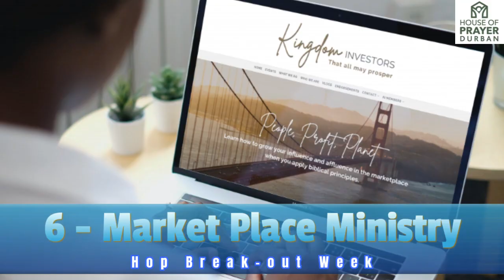HOP Break out week Feb 24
HOUSE OF PRAYER - Queensburgh

“To DECLARE and DEMONSTRATE the gospel of the Kingdom”

“To build a close knit community, of like minded people, who love and serve the Lord with all their heart, who are passionate about making disciples of all nations and enjoy living life deeply together.”

Values of the House
1. Jesus is the Head and Holy Spirit the Administrator of the Church.
2. Christ centred lives that clearly express the Lordship Jesus.
3. Spirit filled Church where the ministry of the Spirit is a priority.
4. Scripture is the final authority in the life of the believer and the affairs of the Church.
5. Body ministry and the priesthood of all believers.
6. Uniqueness, value and divine destiny of each individual.
7. Kingdom values, vision and lifestyles.
8. A deep sense of belonging and family.
9. A clear understanding of authority and ways of God.
10. A deep spirituality yet totally down to earth.
11. Personal character, integrity, honour and respect.
12. Expression of the grace and the Father heart of God.
13. A world vision and a burden for the lost.
14. Top priority of a “daily quiet time”, in prayer and God’s Word.
15. Openness, honesty and integrity in relationships.
16. Nothing is done for effect or to manipulate and violate another’s conscience.
17. Principle of being under authority and accountable.
18. Balance between family, church and work.
19. Team ministry, flowing in the Spirit and under authority.
20. Identify, train and release workers and leaders.
21. Mission and Church Planting to build up local Churches.
22. Influence and impact on the moral fabric of society.
23. Balance of Headship and plural team ministry.
24. Principle of Fatherhood and Headship.
25. A Hebrew rather than a Greek Mentality.
26. Principle of the Whole to the Part.
27. Confirmation of the Word through signs and wonders.
28. Willingness to sacrifice our lives for Christ and His mission.
29. Urgency of the Return of Christ and the coming judgement.
30. Invest time building quality marriage and family relationships.

17 Ethelbert Road Malvern Queensburgh, Durban, 4093

Standard Bank of South Africa Ltd
Queensburgh Branch
Branch Code 048126
Cheque Account

Pastors for Africa
Account Number 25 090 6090
Queensburgh Branch
Branch Code 048126
Cheque Account